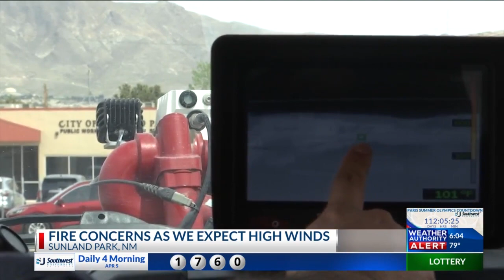Sunland Park Fire Department shows how the brush truck helps during fire warnings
The Sunland Park Fire Department explains how important their brush trucks are when the Borderland is dealing with a fire watch alert.  Fire officials in Sunland Park told KTSM they are constantly on alert as the Southwest region has experienced drought for several years.